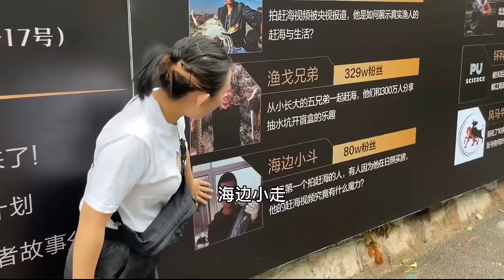【English sub】小章退潮赶海直捣大货老巢，活蹦乱跳多宝鱼，到处乱爬大龙虾